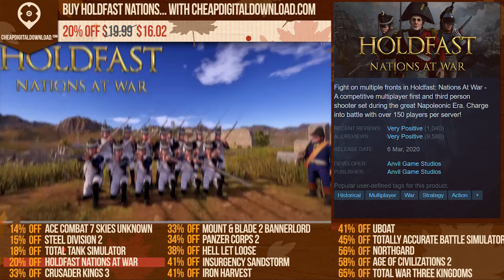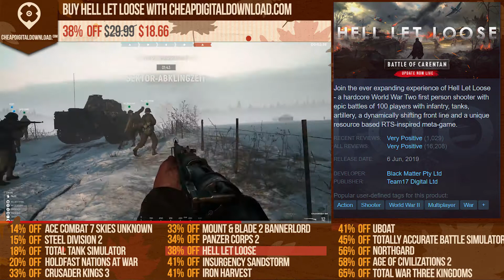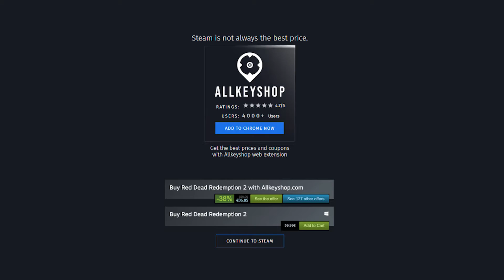Top 15 Best War Games - September 2020 Selection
00:00 Ace Combat 7 Skies Unknown
00:20 Steel Division 2
00:40 Total Tank Simulator
01:00 Holdfast Nations At War
01:20 Crusader Kings 3
01:40 Mount & Blade 2 Bannerlord
02:00 Panzer Corps 2
02:20 Hell Let Loose
02:40 Insurgency Sandstorm
03:00 Iron Harvest
03:20 Uboat
03:40 Totally Accurate Battle Simulator
04:00 Northgard
04:20 Age of Civilizations 2
04:40 Total War Three Kingdoms